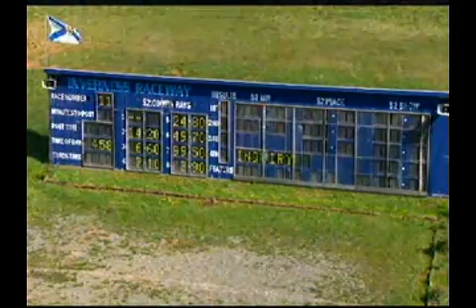2012-05-27 R11 At.S.S. 3 year old pacing Colts A Division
Driven by Todd Trites, Putnams Storm converted a pocket trip into a 2:01.3 triumph in the second 'A' split. The son of Force Of Life out of Reading Terminal followed Touch Of Lightning and Earl Smith through fractions of :31, 1:02 and 1:33.1 before wearing them down for the one length tally. He paid $14.20 to win for the mild 6-1 upset. Last year's Atlantic Breeders Crown champion Astronomical Union and Doucet overcame early interference and advanced into third.

Cyril MacDonald trains Putnams Storm for owner Wesley Patriquin of Debert, N.S. The win was the grey gelding's first in two tries this year and third in 12 lifetime starts.